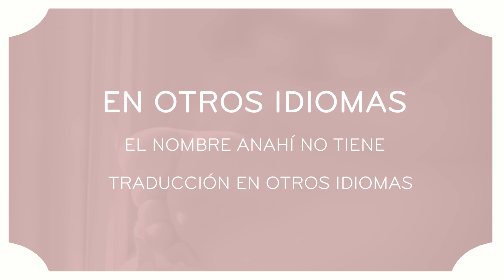SIGNIFICADO del nombre ANAHÍ 👧🏻 (Origen, personalidad y Anahís famosas!)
¿Qué sabes sobre el nombre Anahí? ¿Estás buscando nombres de niña populares y bonitos y has pensado en Anahí? En este vídeo de paraBebés explicaremos cuál es el origen y significado del nombre Anahí, el día del Santo o algunos diminutivos y variaciones entre muchas otras curiosidades. Si estás pensando en llamar a tu bebé Anahí, ¡no te lo puedes perder!